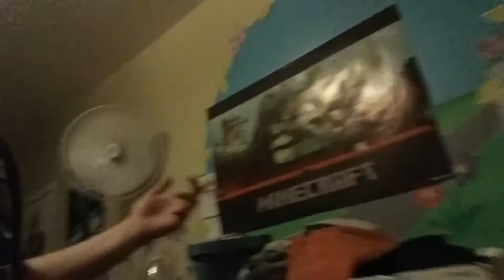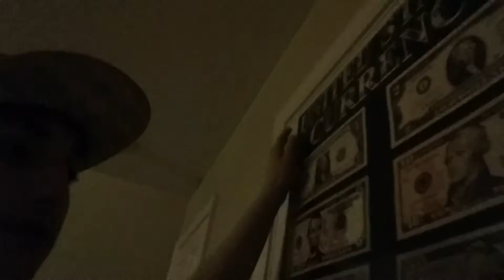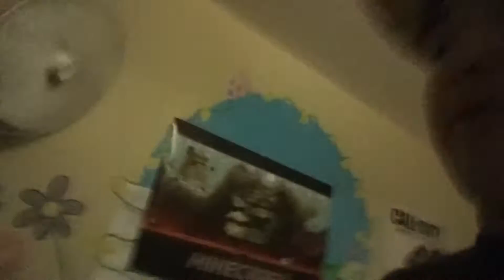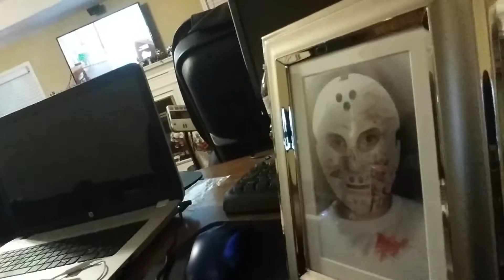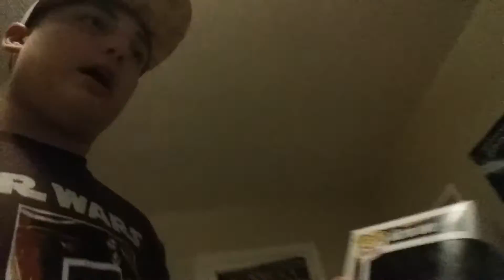TheMLGFlamingo's not so daily vlog #31: Merry Christmas